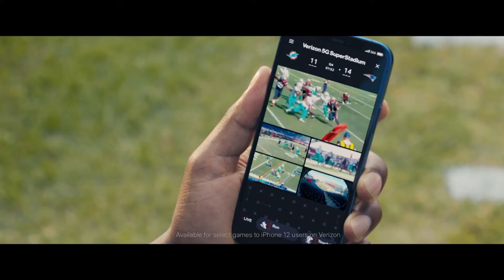The beginning of a new age.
On today’s Up To Speed Live, Andy was joined by Hans, Kyle, Diego, Guru, Tami and Ronan to discuss yesterday’s big announcements Not only did Apple introduce its first 5G phones, but we announced our 5G Nationwide network and the expansion of our 5G Ultra Wideband.

Hans Vestberg: “Yesterday was an important day, but the work started years ago. Every part of our organization was part of yesterday’s launch. Through our collective hard work, our perseverance, our ability to deliver what we had promised, that’s what made yesterday’s historic moment possible. People are realizing we continue to lead in this market. It’s a long journey and the game is just beginning.”

Kyle Malady: “This is the power of Verizon 5G. As Tim Cook said, we’re at the beginning of a brand new age. I’m so proud to lead the team that continues to build 5G the right way. Using the iPhone 12 in Ultra Wideband markets, customers can expect speeds up to 25 times faster than 4G LTE. We are doubling download speeds in some locations topping 4 Gbps! And, Ultra Wideband is in 50 cities and we’re looking to expand to 60 more by the end of 2020.”

Diego Scotti: “This is a huge moment for the brand. We’ve been working towards this for a long time. I’m thankful to the marketing team for all of their work. One of the things I’m most excited about is this is one of the largest and broadest campaigns we’ve ever done. Our story is very clear. It’s about the coverage, reliability and unprecedented performance of our 5G ultra wideband. I couldn’t be more proud of our company, our employees and our brand, and I’m incredibly excited to be part of this historic launch.”

Guru Gowrappan: “First let me say that ad was amazing. And, let me extend my thanks and congratulations to the Network team to get to this point. Our 5G network is at the foundation of some of Verizon Media’s most ambitious projects. Those experiences you mention, from sports, gaming, to journalism, it’s no secret the way we consume media in those spaces get exponentially better with ultra fast speed, low latency, and massive capacity. You’ve heard me say it before, but 5G is going to completely disrupt entertainment and the media industry. It will transform how we connect and transact.”

Tami Erwin: “My mask is camo because it’s time to go, fight, win. When you dissect yesterday’s announcement, seeing Hans on stage at the keynote, receiving such a huge endorsement from Apple, it represents incredible momentum as we continue to show why our 5G network is the very best. We’re already working with companies like Corning, Team Penske, the U.S. Department of Defense, and so many others to unlock the power of 5G to change everything from manufacturing to healthcare. Now they can see 5G use cases in real life. This is such a big reason why our customers will continue to turn to us when they’re looking for the very best 5G business solutions.”

Ronan Dunne: “This is such an exciting time. What’s really important is that we’ve aligned the planets. Now we have the opportunity to sell the 5G Nationwide network. Now we have no barriers. It’s a transformative moment. It shows our customers once again why our 5G network is impossible to ignore as we deliver unparalleled customer service and the best experiences. We need to seize the moment. This endorsement from Apple is a reflection of our team’s hard work, and it means we can, together with Apple, usher in the new era of mobile to consumers. A partnership like this sends a clear message to consumers - that our 5G network represents strength, reliability, and the technical capabilities worthy of that 5G icon.”

New 5G t-shirt

If you want that great ‘5G just got real’ t-shirt, you can get it Reminder: if you purchase the new shirt, a $5 donation will be made to VtoV The Employee Relief Fund.